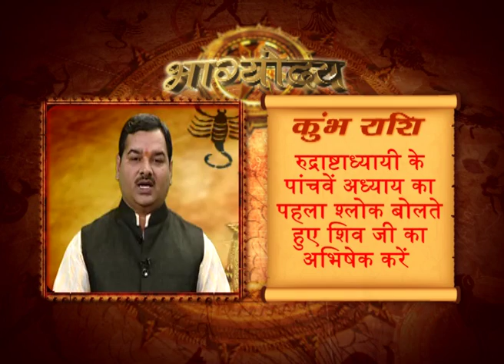Bhagyoday At Livetoday